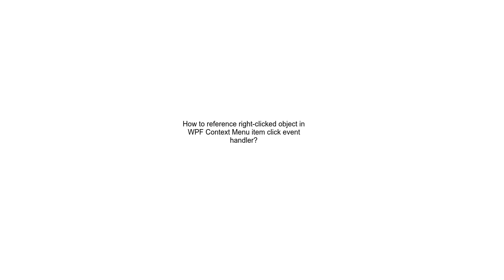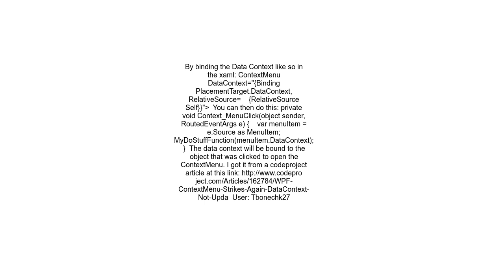How to reference right-clicked object in WPF Context Menu item click event handler